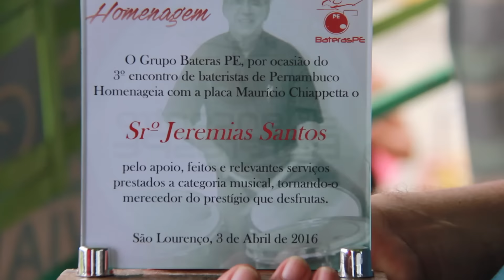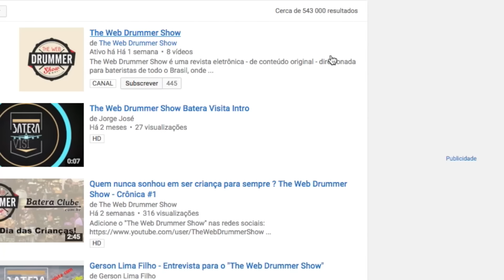🔴 3º BATERAS-PE - Encontro de Bateristas de Pernambuco - Batera Repórter #9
3º Encontro de Bateristas de Pernambuco - BATERAS-PE

Frevo, Maracatu e Baião. O 3º encontro de bateristas de Pernambuco teve um molho bem especial. A chuva até que tentou atrapalhar a festa, mas nada impediu que 78 Bateristas se reunissem na praça do canhão, em São Lourenço da mata para celebrar a bateria nordestina, a união entre os bateristas e sobretudo, a musica brasileira. Sonora Sonora Augusto SilvaSonora Junior EugênioOff 02: Uma constelação de estrelas da bateria Pernambucana participaram do encontro, e além dessas lendas, o convidado especial do evento, foi o baterista carioca Claudio Infante, que deixou todo mundo impressionado com a sua versatilidade e o conhecido apuro técnico sob os ritmos nordestinos. Infante falou sobre a sinergia em tocar com bateristas de diversos níveis e estilos.
O encontro, que nasceu de um grupo de bateristas no whats up, extrapolou o contato online e consolidou a união e parceria dos bateristas pernambucanos. Sonora Organização. Sonora Jr. EugênioUm dos patrocinadores do evento foi a Pearl, que - além de todos endosses presentes, esteve representada pelo seu Diretor de Marketing e Vendas no Brasil, Ricardo D’ Apice. A empresa acabou de completar 70 anos e nada melhor que comemorar essa marca com a legião de Bateristas pernambucanos.
Um dos motes do evento, foi a homenagem a bateristas que fazem parte da história - ou contribuíram de alguma forma para o engrandecimento da bateria pernambucana. Para isso, foi oferecida a essas personalidades, uma honraria especial - a placa Maurício Chiappetta - uma importante menção ao grande mestre da bateria pernambucana que faleceu a pouco tempo.
Vale destacar que o saudoso Naná Vasconcelos também foi lembrado com reverência durante o encontro, inclusive, Claudio Infante dedicou um tema musical ao mestre.
O The Web Drummer show gostaria de fazer um agradecimento especial a organização do Bateras PE, pela hospitalidade e parceria.  Se você quer que o The Web Drummer Show faça a cobertura do seu evento Baterístico, mande um email para . A nossa próxima cobertura será na Feira da Música do Centro-Oeste, que será realizada em Anápolis (GO), entre os dias 16 e 17 de abril. Nos vemos lá!